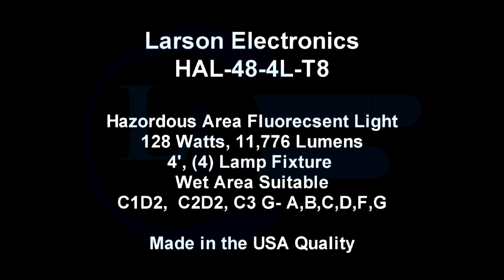Hazardous Area Fluorescent Light - Class 1 Div 2 and Class 2 Div 2 - 4 Foot 4 Lamp - T8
The Magnalight HAL-48-4L Hazardous Area Fluorescent Light Fixture is U.S./Canada ETL approved Class 1 Division 2 Groups A, B, C and D, has a T4A temperature rating and ideal for open air hazardous locations where flammable chemical/petrochemical vapors may be occasionally encountered.

The HAL-48-4L fixture is a 4 foot long, 4 lamp, ETL listed Class 1 Division 2 Groups A, B, C and D hazardous area fluorescent light and a good choice for use in hazardous areas requiring maximum illumination. This fixture is T4A temperature rated, comes standard with F54-T5/HO bulbs, and is available with optional T12/HO and T8/841 bulbs. The lamps are protected by an aluminum framed hinged glass door secured with four turn latches and the fixture is constructed of copper free aluminum alloy. The lamp reflector is corrosion resistant heavy gauge aluminum and coated with a high gloss reflective finish.

This fixture is multi-voltage capable and 1598A Marine Type approved for use marine environments. The HAL-48-4L provides operators in hazardous locations with a powerful, reliable and affordable lighting solution for open areas where flammable chemicals and vapors may occasionally be present.

NOTE ON LAMPS: This fixture comes equipped with included F54-T5/850/HO -- 54 Watt lamps producing 5,000 lumens per bulb, a 5000 Kelvin color temperature and a 20,000 hour rated service life. We offer F48-T12/HO -- 4050 lumens per bulb, 12,000 hours life, 4100 Kelvin color and F32-T8/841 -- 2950 lumens per bulb, 24,000 hours life, 4100 Kelvin color tubes as lamp options for this fixture. The HAL-48-2L has an electronic multi-voltage ballast and works with 120 Volt 60 HZ, 220 Volt 50 HZ, 240 Volt 60 HZ and 277 Volts 60 HZ.

Standard Surface Mount Brackets: Each surface mounting bracket is attached on each end of the light and allows the operator to adjust the angle of the entire fixture. Pendant and cable mounting options are also available for operators who wish to mount these fixtures away from the ceiling surface. Each is illustrated above beginning left to right; Cable, Adjustable Surface Mount and Pendant.

Suggested Applications: Aircraft maintenance, Oil drilling rigs, Refineries, Solvent and cleaning areas, Gas processing plants, Chemical manufacturing, Waste treatment plants, Gas processing plants.